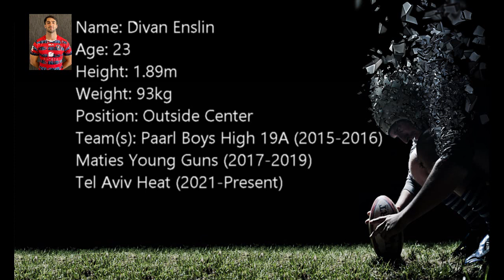Visual CV of Divan Enslin Tel Aviv + Maties